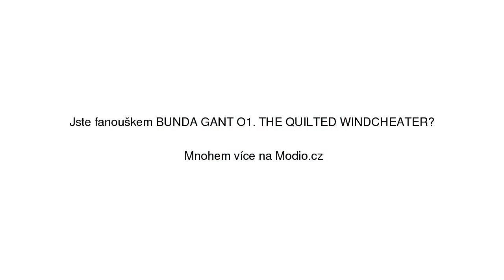BUNDA GANT O1. THE QUILTED WINDCHEATER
BUNDA GANT O1. THE QUILTED WINDCHEATER se slevou 30% na Modio.cz. Pánská bunda GANT Modio.cz - módní inspirace i možnost nákupu online.